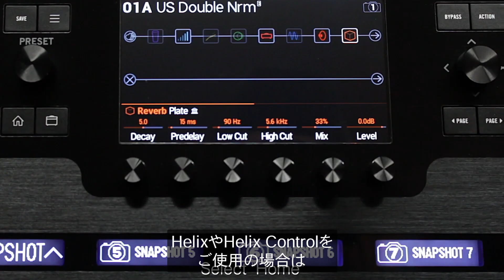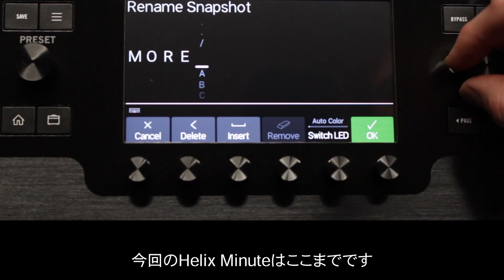Helix Minute | スナップショット | Line 6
Helixファミリー製品のスナップショット機能の設定や保存、名称変更の方法について解説します。